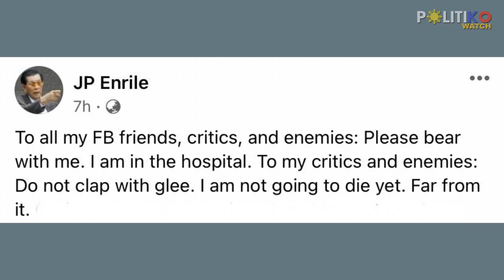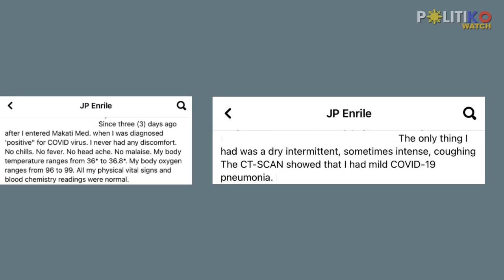‘Di pa ako mamamatay!’ Enrile hospitalized for COVID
“Do not clap with glee. I am not going to die yet,” former senator Juan Ponce Enrile tells his critics.